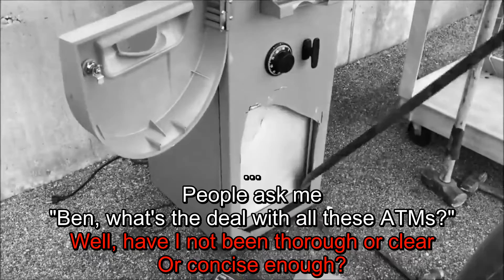Karaoke -- Bodega - Shiny New Model (2019)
Song: Shiny New Model
Artist: Bodega
Release date: October 11, 2019
Genre: Alternative/Indie
Label: What's Your Rupture?